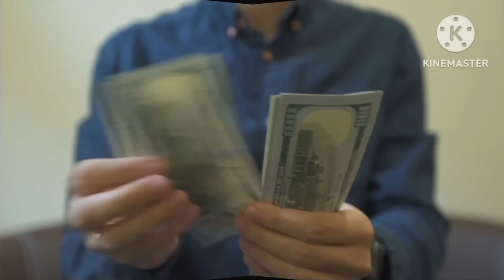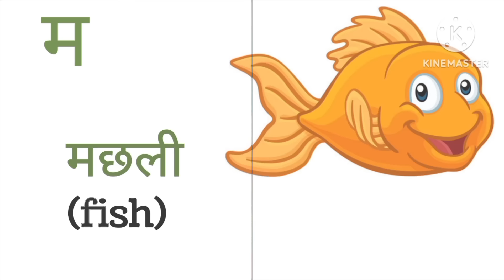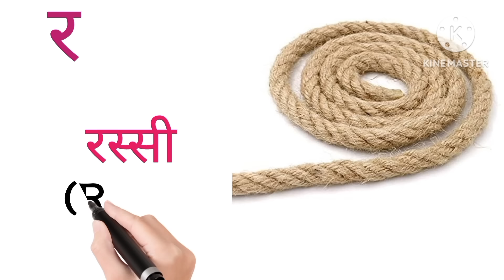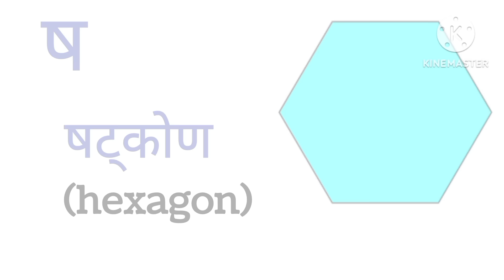व्यंजन क ख ग घ । क से कबूतर ।हिंदी वर्णमाला। अ आ इ ई ।अ से अनार। Preschool learning। zuzukidz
क ख ग अ आ इ ई#क से कमल क से कबूतर ख से खरगोश ग से गमलाघ से घर#ट से टमाटर ठ से ठेलाड से डमरू ढ से ढोल णखाली त से तरबूज थ से थरमस#द से दवात#ध से धन#न से नल#प से पतंग फ से फल#ब से बत्तख#भ से भालूम से मछली य से याक र से रस#ल से लहसुन व से वाहन#श से शलगम#स से साबुन ह से हाथी# ज्ञ से ज्ञान हिंदी वर्णमाला हिंदी बाल गीत हिंदी स्वर व्यंजन# Hindi phonics song Hindi varnmala Hindi balgeet a aa e ee a se anar#k kh g gh

नमस्कार,आपका हमारे channel zuzukidz में स्वागत  है। हमने इस video में आपके बच्चों के लिए super simple तरीके से क से ज्ञ हिंदी  व्यंजन सिखाने की कोशिश की है। इसे देख कर 2से 5 साल के बच्चे, nursery कक्षा , lkg,ukg, साथ में बड़ों को भी  लाभ मिलेगा।इसी तरह की और videos देखने के लिए हमारे channel को like share and subscribe करना मत भूलना।
धन्यवाद।
अ से ज्ञ तक# क से ज्ञ#अक्षरमाला chu chu tv#chun chun tv#the kittu world